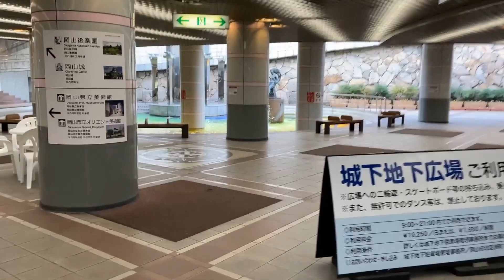Explore the beautiful Japanese garden, Okayama Korakuen Garden created by samurai.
Korakuen Garden in Okayama

A large garden built by Tsunamasa Ikeda, the second lord of the Okayama domain, as a place of relaxation and recreation. In 1952, the garden was designated a 'Special Place of Scenic Beauty' as a historical and cultural heritage site, and has been awarded three stars by the Michelin Green Guide Japon. Various events are held throughout the four seasons, such as tea ceremonies and moon-watching, and for a limited time the park is open at night for a special 'Fantasy Garden' event, when the garden is lit up in a different atmosphere to that of the daytime. Volunteer guides (free of charge) are also popular with tourists.